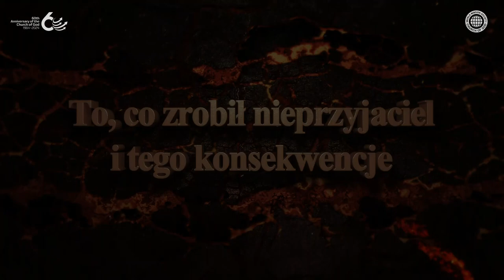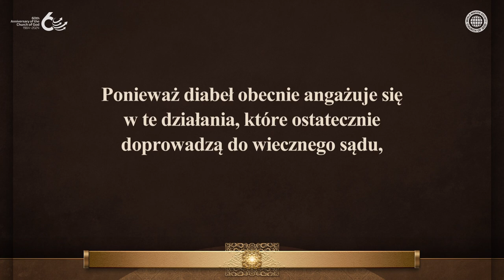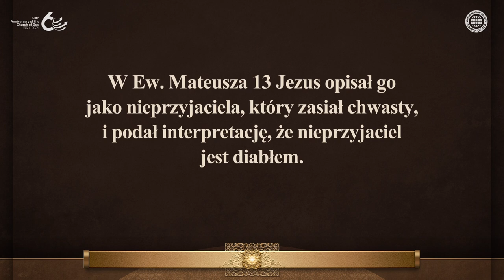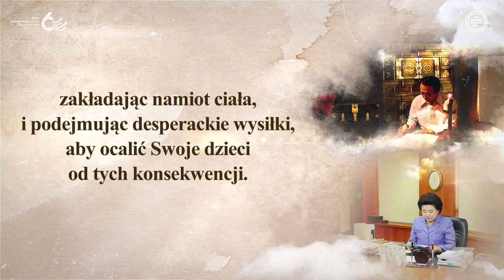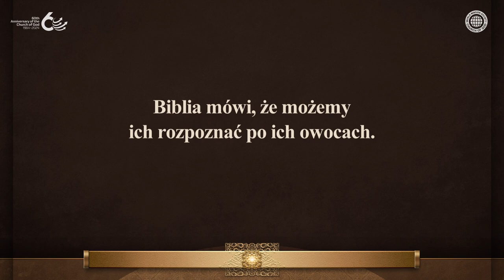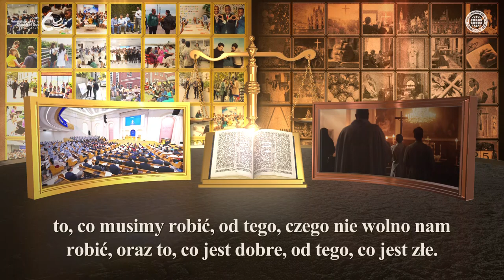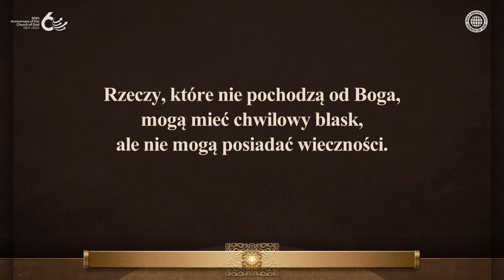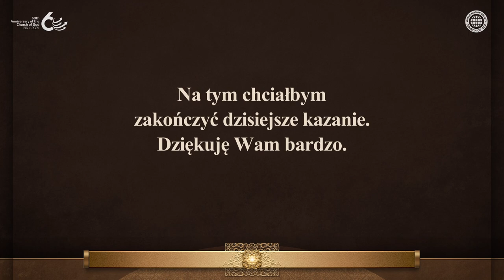To, co zrobił nieprzyjaciel i tego konsekwencje | Kościół Boga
[Jakie chwasty są zasiane przez nieprzyjaciela, diabła, który podżega do wszelkiego zła w duchowym świecie?]
Tak jak ludzie na świecie są wściekli, gdy w wojnach ginie niezliczona liczba niewinnych ludzi, tak Jezus był wściekły na szatana, który spowodował, że Jego duchowe dzieci wylały swoją krew.
Ujawnił tożsamość szatana Swoim dzieciom poprzez przypowieść o chwastach i pszenicy, ucząc je, aby nie dały się zwieść bezprawiu, które wypełnia świat, takim jak niedzielne nabożeństwo i Boże Narodzenie.

[Chrystus Ansanghong i Bóg Matka nauczyli nas tego, co zrobił nieprzyjaciel i konsekwencji tego]
Chwasty zasiane przez szatana na świecie to niedzielne nabożeństwo, Boże Narodzenie i czczenie krzyża, które są aktami czczenia boga słońca i spowodują karę piekła.
Zgodnie z naukami Biblii członkowie Kościoła Boga przestrzegają przykazań Boga, w tym Szabatu i Paschy.

Nie każdy, kto do mnie mówi: Panie, Panie, wejdzie do Królestwa Niebios; lecz tylko ten, kto pełni wolę Ojca mojego, który jest w niebie.

[Objawienie 13, 6–8]
I otworzyło paszczę swoją, by bluźnić przeciwko Bogu (...) I oddadzą mu pokłon wszyscy mieszkańcy ziemi, każdy, którego imię nie jest od założenia świata zapisane w księdze żywota Baranka, który został zabity.

[Ten film jest chroniony prawem autorskim przez Kościół Boga Towarzystwo Misji na Świecie. Nieautoryzowane kopiowanie i dystrybucja są zabronione.]